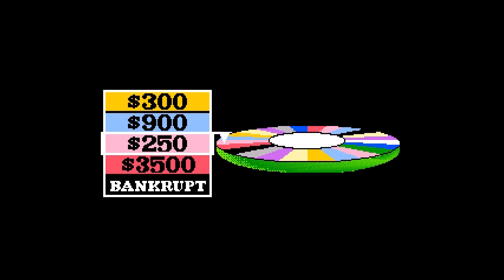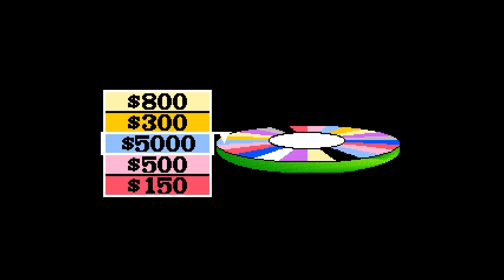Wheel Of Fortune: Deluxe Edition [SNES] Game #17 on August 25th 2022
Watch as I play my 17th game on the Super Nintendo game WHEEL OF FORTUNE: DELUXE EDITION. This was played against two CPU opponents.

1st Place: ME with $9650
2nd Place: DANIELLE with $1450
3rd Place: ALISON with $0

ROUND ONE - "Before And After"
Answer: BUTCHER BLOCK THAT KICK

ROUND TWO - "Title"
Answer: THREE'S COMPANY

ROUND THREE - "Phrase"
Answer: SHAPE UP OR SHIP OUT

ROUND FOUR - "Thing"
Answer: HARD HAT

SPEED UP ROUND - "Nickname"
Answer: BIG APPLE

BONUS PRIZE ROUND - "Phrase"
Answer: TAKE NO NOTICE

WHEEL OF FORTUNE: DELUXE EDITION was released in April 1994 for the Super Nintendo in North America. The game was developed by IMAGITEC DESIGN INC. and published by GAMETEK.

Date Captured: Thursday, August 25th 2022
Capture Device: Elgato HD60 S
Editing Software: Pinnacle Studio 24 Ultimate